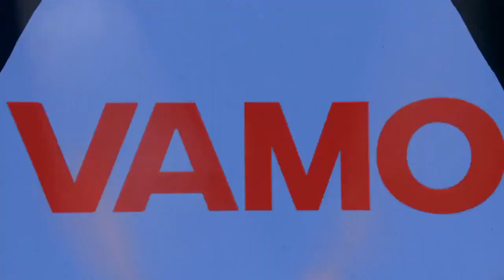CHAMADA | SANDY E JUNIOR: NOSSA HISTÓRIA | REDE GLOBO | 30/05/2021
Meu turu turu fica até acelerado 🗣 A hora de curtir um dos shows mais icônicos dessa dupla finalmente chegou! Hoje, vamos pular e cantar muito com SandyEJuniorAHistória 💜